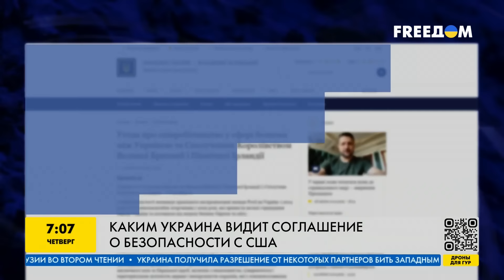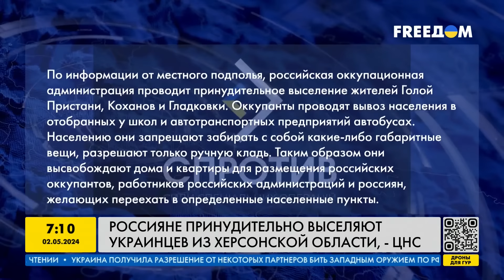УТРО 02.05.2024: что происходило ночью в Украине и мире?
Россия снова осуществила ракетный обстрел Одессы баллистикой. Уже известно о 14 пострадавших. Какая ситуация в городе? Посол США отреагировала на удар по Одессе. Бриджит Бринк заявила, что обстрел показывает недостаточную поддержку Украины средствами ПВО. Конгресс США призвал передать Украине больше кассетных бомб. Когда Белый дом сможет передать бомбы ВСУ? Россияне выселяют украинцев из некоторых населённых пунктов Херсонщины. Подробнее об этих и других новостях расскажем в нашем видео!

00:00 Обстрел Одессы
00:20 Усиление ПВО
00:40 Обращение Президента
03:55 Гарантии безопасности от США
08:10  Санкции против России
08:50 Передача кассетных бомб
09:10 Выселение украинцев из Херсона
10:20 Атака НПЗ в России